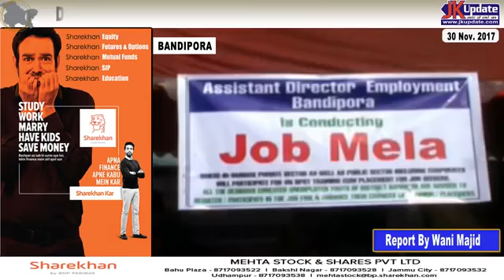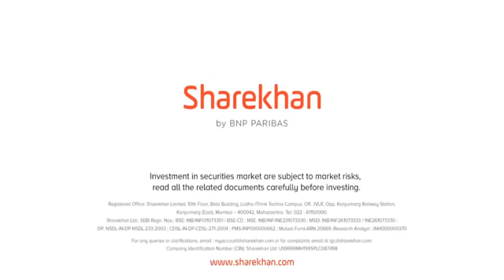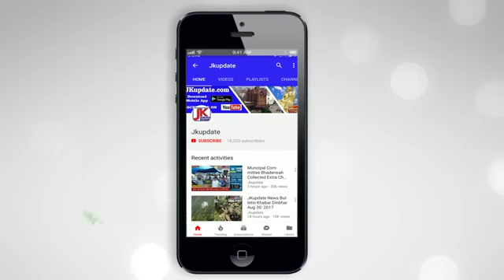जम्मू कश्मीर न्यू राउंडअप current news